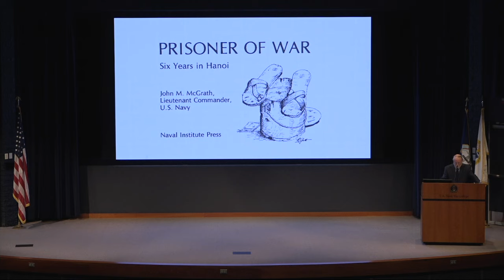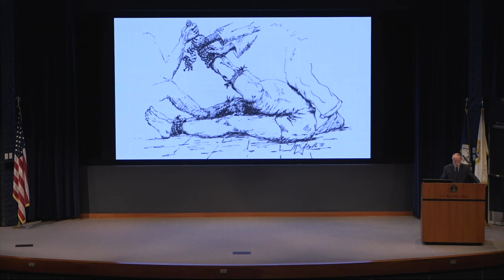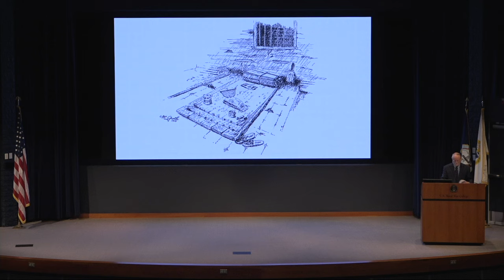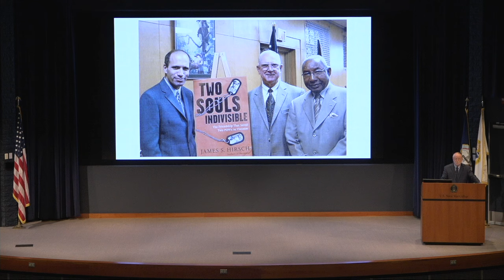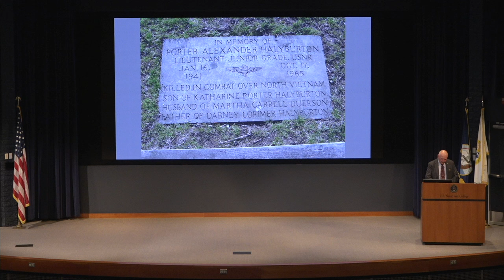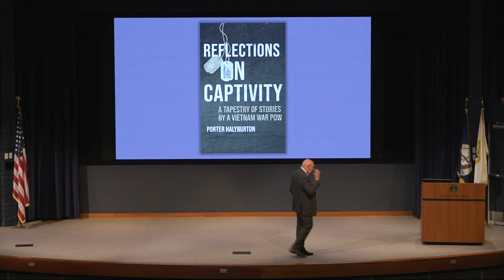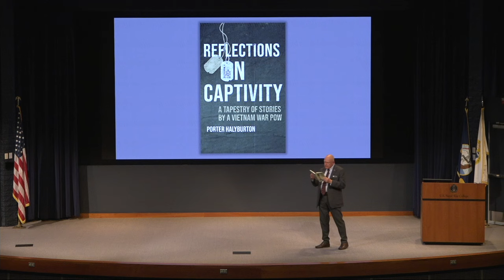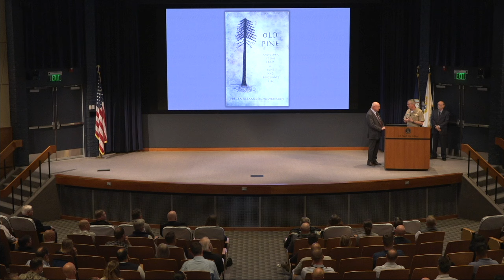Naval History | Porter Halyburton: Reflections on Captivity (2024)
Professor Emeritus Porter Halyburton provides remarks to U.S. Naval War College (NWC) students, faculty, and staff about his time as a POW and lessons in leadership and ethics April 30, 2024, on board Naval Station Newport, R.I. Halyburton served during the Vietnam War and was forced to eject over North Vietnam while flying his 75th combat mission on October 17, 1965. He was held for 2,675 days then released during Operation Homecoming on February 12, 1973, and was eventually assigned to NWC from 1978 until his retirement in 2006.